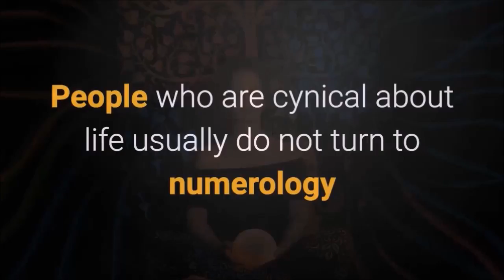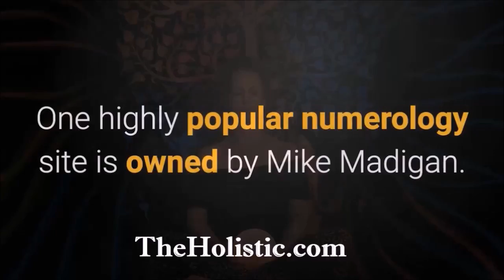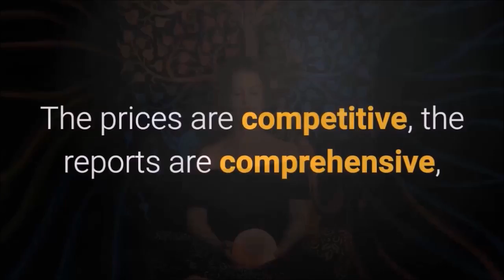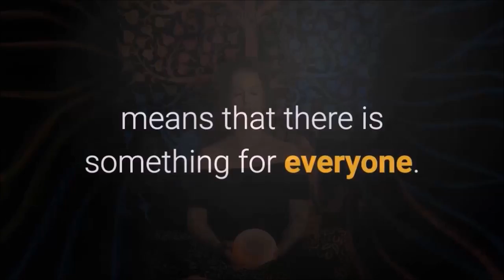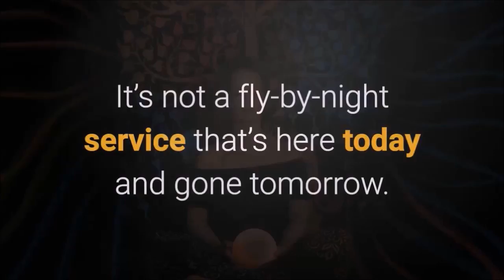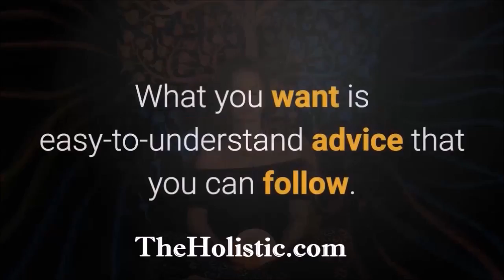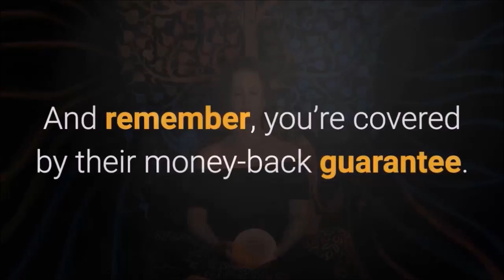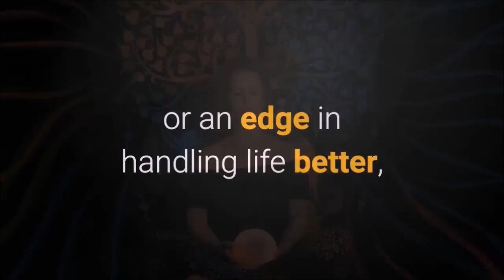Numerologist Com Free Report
numerologist com free report are you looking for information on numerologist com free report? If so, then you will want to watch this video review of the numerologist com free report.